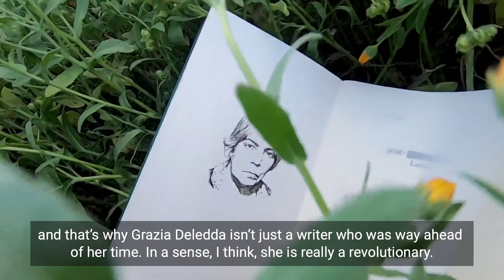GRAZIA DELEDDA The Revolutionary | Introduction by Cecilia Mangini and Paolo Pisanelli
Writers and directors Cecilia Mangini and Paolo Pisanelli present their documentary "Grazia Deledda The Revolutionary" ("Grazia Deledda la rivoluzionaria").